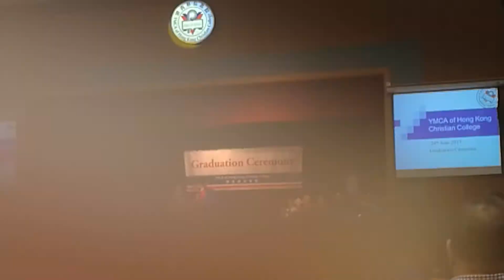YHKCC Form 6 2017 Graduation Ceremony Speech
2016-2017 Form 6 Graduation Ceremony Speech at YHKCC
Languages: Mandarin/Putonghua, English and Cantonese
Location: YHKCC Assembly Hall, Tung Chung

Video recorded by: Lenar Mitchell

File name: VID 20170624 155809